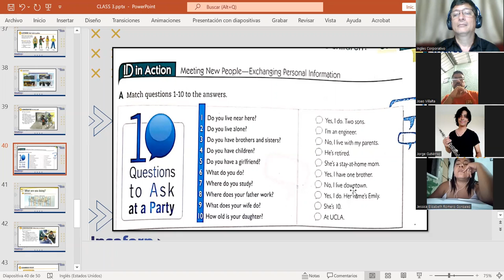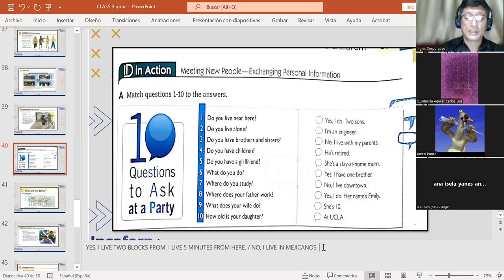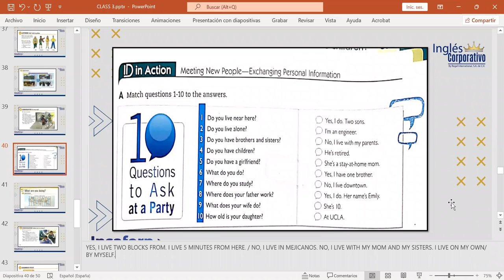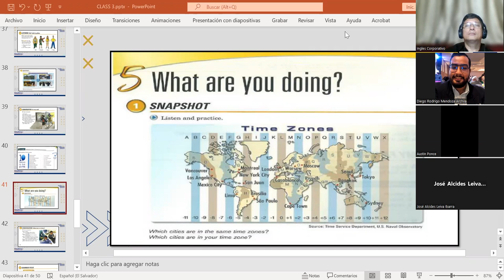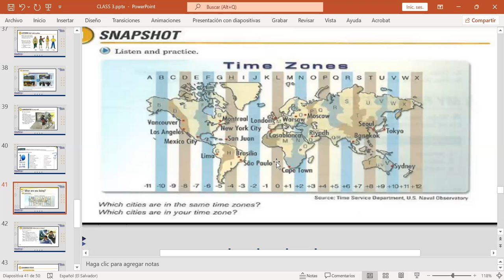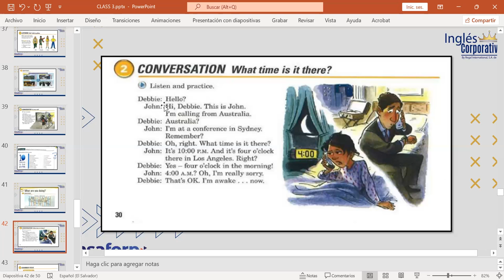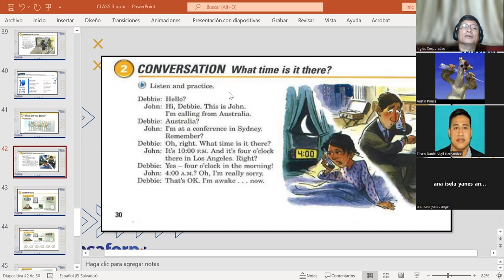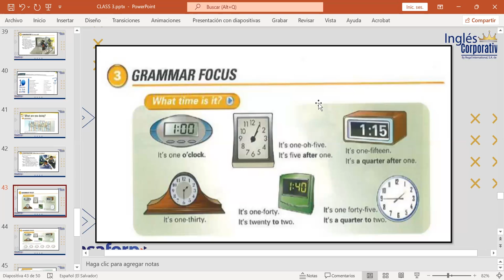CLASS # 15-26-4-2023-FI-REGA-141-MARTINEZ DE LEON-RISING AND FALLING INTONATION